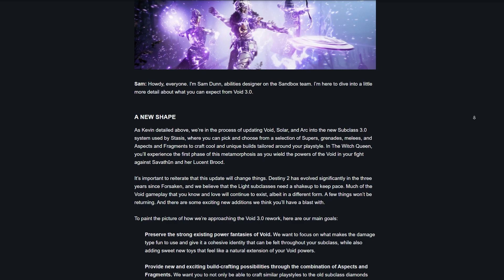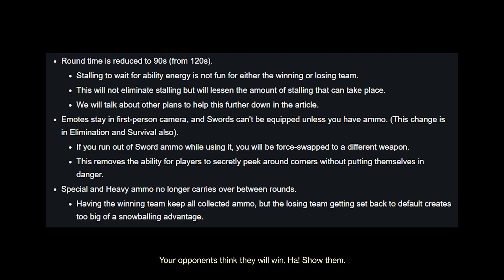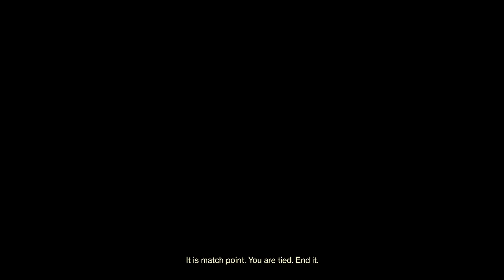Destiny 2: Datto's First Impressions of Season of the Lost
It's a good time to be a Destiny player right now.  Probably the best times in the Beyond Light era.  While Season of the Lost will likely follow similar beats that its predecessors did, it's what's going on outside of the season that make it feel bigger than it might actually be.

Introduction / Spoiler Warning - 0:00
Story - 0:26
Astral Alignment - 2:00
Shattered Realm - 5:01
Lorentz Driver Exotic Linear Fusion - 6:39
Seasonal Mods / Elemental Well Mods - 7:29
The Timeline Feature - 9:45
Trials Revamp - 10:13
It's A Good Time To Be a Destiny Fan - 14:11